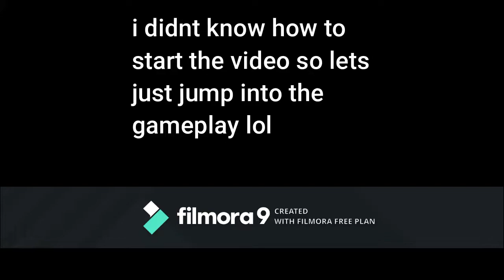Kit Battle But Video Game References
oh ok

(Tell me that you sent me a friend request!)